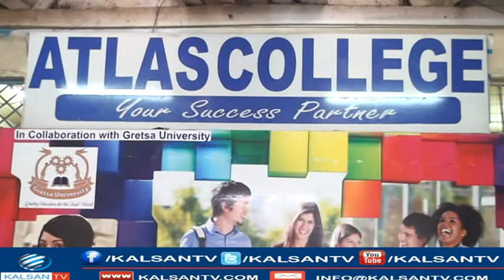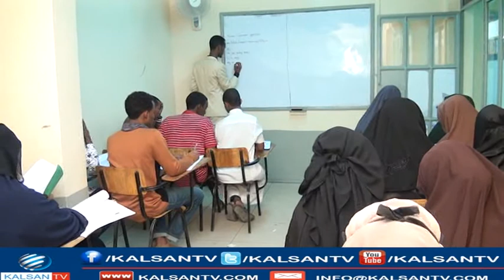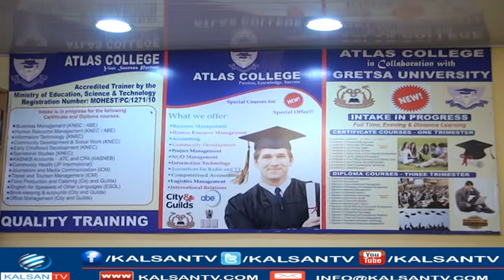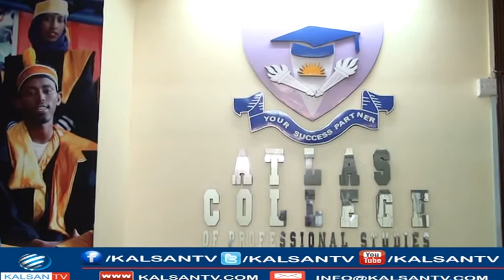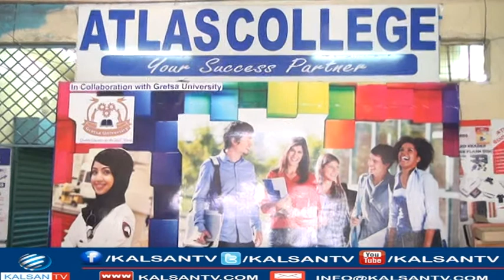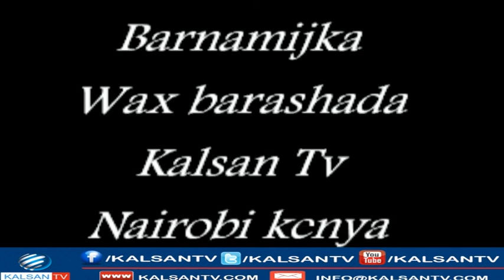ATLAS COLLEGE ESLIGH NAIROBI BARNAAMIJKA WAX BARASHADA KALSAN TV